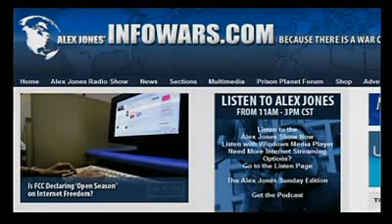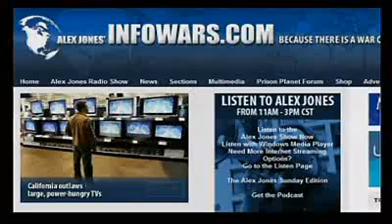Webster Tarpley Returns on Alex Jones Tv Economic Hard Times Ahead for America 1/3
Webster Griffin Tarpley, author of Obama - The Postmodern Coup and other titles available at the Infowars Store.